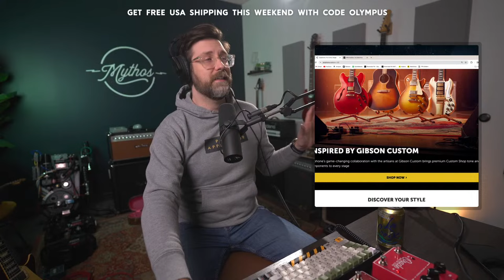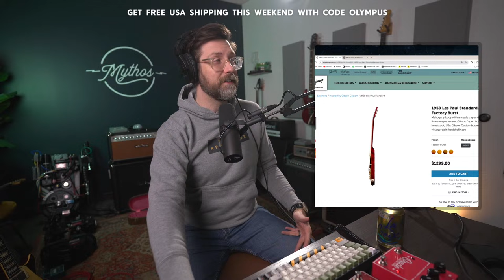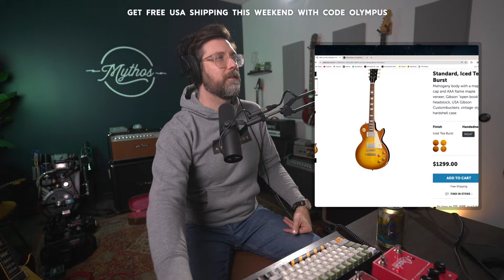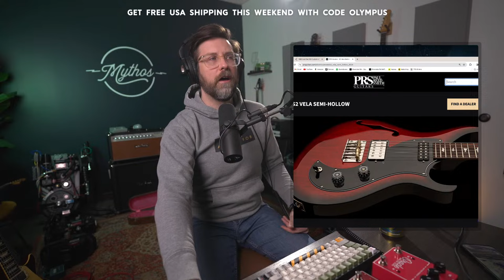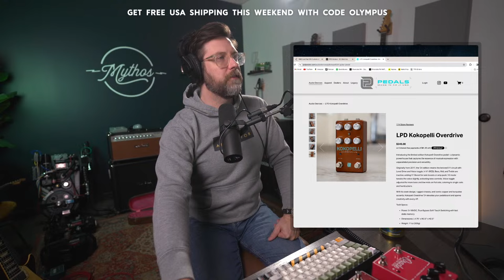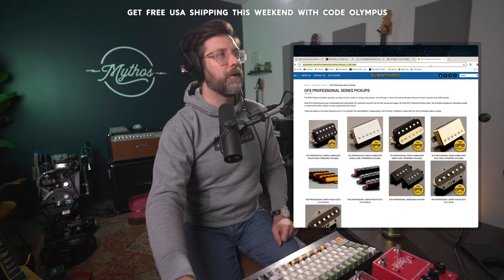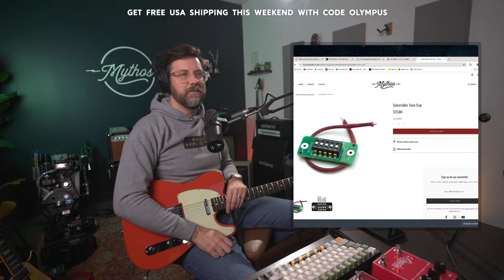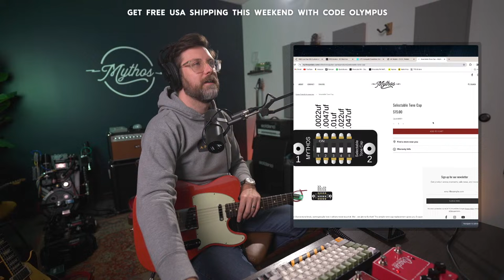Epiphone with Gibson headstocks?! Mythos Weekly Livestream